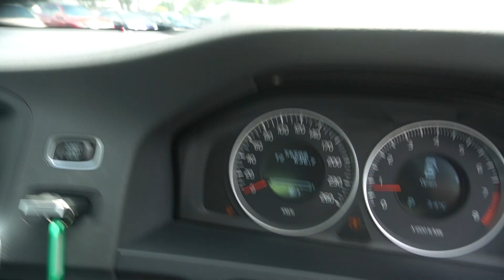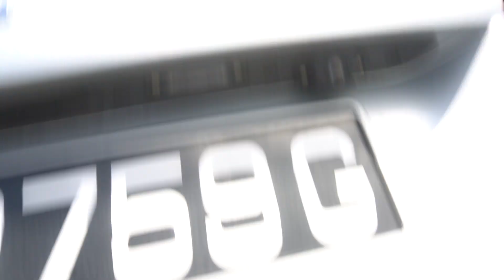SMY8759G YOM: 2011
VOLVO S60 T4